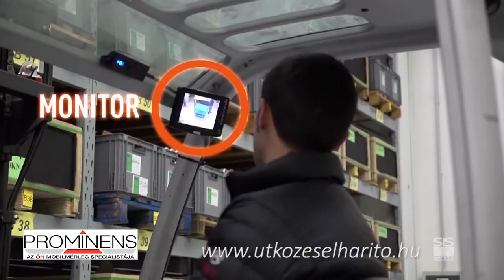SIS ipari ütközéselhárító (tolató radar, tolatókamera)